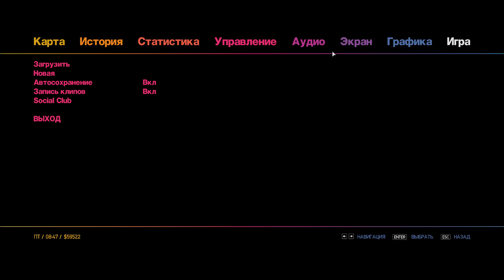Вертолёты сломали игру :(:(:( $ GTA IV: The Ballad of Gay Tony №4.4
Главным героем является Луис Лопес — личный телохранитель и компаньон импресарио ночных клубов Либерти-Сити — Тони Принца. Тони совершает несколько ошибок, и его подсаживает на крючок русская мафия, а так же его шантажирует местный ростовщик Рокко Пелоси со своим дядей Винсом...

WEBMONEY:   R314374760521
PAYEER:           P86806431